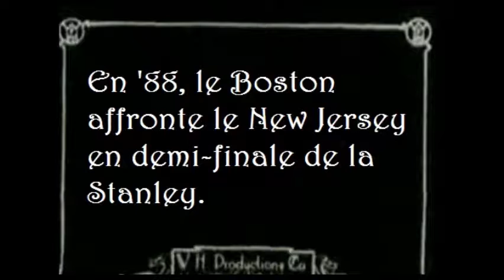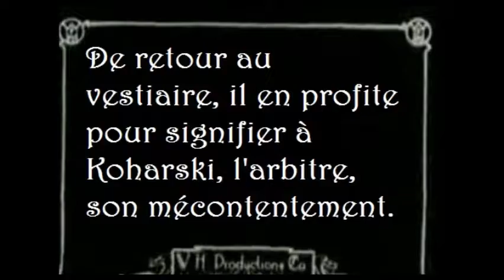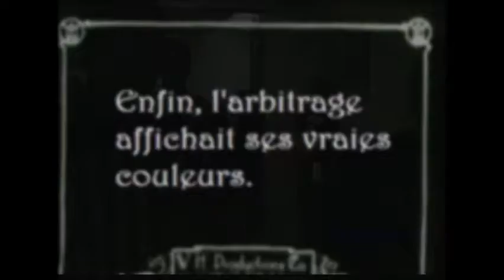Babioles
5e montage vidéo de Du bon bord de la puck pour l'avant-match de Canadien au Dieu du ciel!